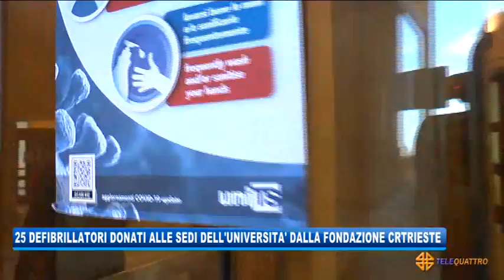25 DEFIBRILLATORI DONATI ALLE SEDI DELL'UNIVERSITA' DALLA FONDAZIONE CRTRIESTE | 11/11/2020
NEWS 11/11/2020 - TRIESTE - 25 DEFIBRILLATORI DONATI ALLE SEDI DELL'UNIVERSITA' DALLA FONDAZIONE CRTRIESTE || La Fondazione CRTrieste ha donato 25 defibrillatori semiautomatici all'Università di Trieste, installati nella sede principale di Piazzale Europa e nelle altre sedi cittadine. Una donazione preziosa che, come visto in altre circostanze, risulta cruciale per le emergenze da arresto cardiaco.
Si tratta di 25 apparecchi semiautomatici che grazie alla loro collocazione sparpagliata in città diventano preziosi per l'utilizzo esterno all'ateneo in casi di emergenza. Oggi alla presentazione nel piazzale esterno di Piazzale Europa, il Magnifico Rettore Di Lenarda ha anche spiegato come l'Università si stia adeguando con ulteriori attrezzature atte a garantire la sicurezza di chi frequenta gli spazi dell'ateneo.
Tiziana Benussi, presidente della Fondazione CRTrieste ha subito sposato l'idea di investire nel settore sanitario e della prevenzione, ricordando come strumenti simili in passato siano già stati donati e installati nei pressi degli impianti sportivi. (Servizio di Bernardo Gulotta) - Segui Telequattro anche sul digitale terrestre! Visita il sito